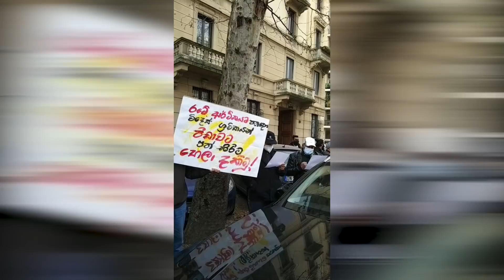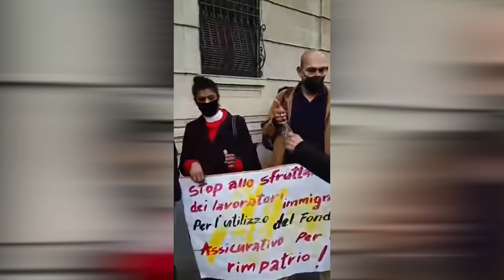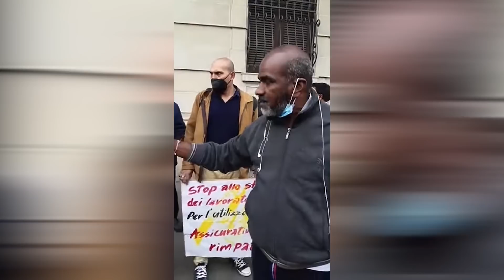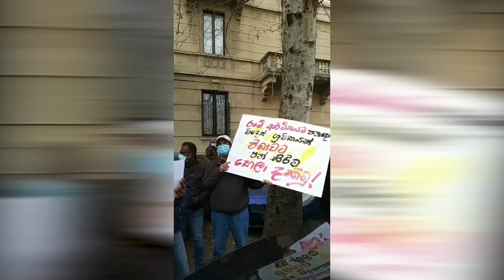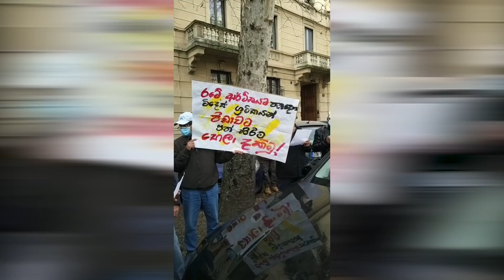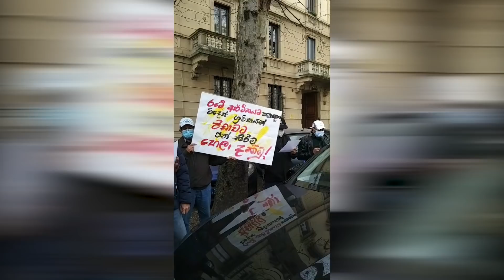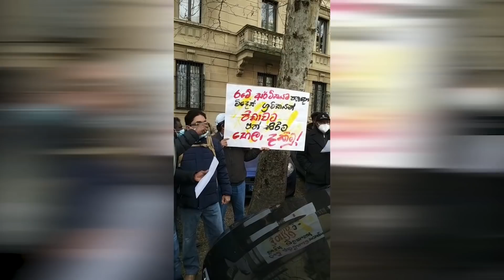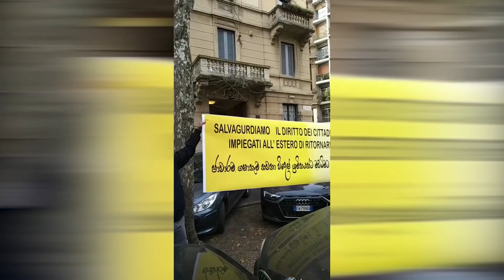Citizen find difficulty to enter the country than foreigners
Citizen find difficulty to enter the country than